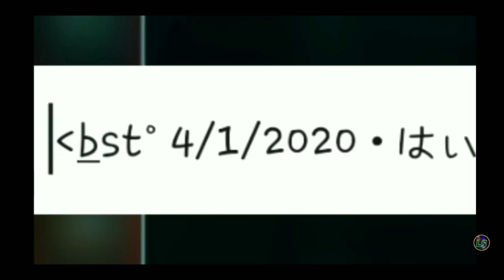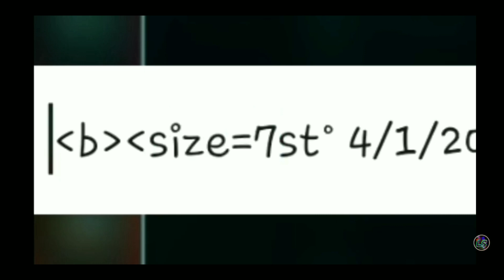YouTube Battle Bay Rewind |What An Excellent Year For Battle Bay!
Thx To All these YouTubers:

and please watch till end;